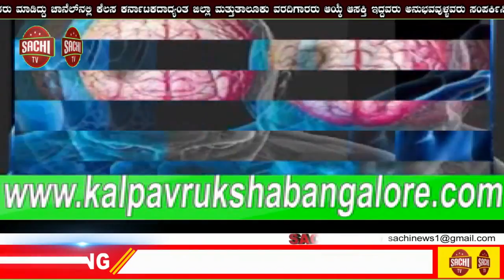ಇಂದಿನ ಐಕಾನ್ - ಅಸಾಮಾನ್ಯ ಜ್ಞಾನ ಮತ್ತು ಡಿಗ್ರಿಗಳ ಹಸಿವು ಶ್ರೀಕಾಂತ್ ಜೀಚ್ಕಾರ್. sachi tv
ನಾಗಪುರ ಜಿಲ್ಲೆಯ ಕಾತೊಳ್ ಎಂಬ ಊರಿನಲ್ಲಿ ಜನಿಸಿದ ಶ್ರೀಕಾಂತ್ ಅವರ  ಹೆಸರು ಲಿಮ್ಕಾ ದಾಖಲೆಯ ಪುಸ್ತಕದಲ್ಲಿ ಎರಡು ವಿಶೇಷವಾದ ಕಾರಣಕ್ಕೆ ದಾಖಲಾಗಿದೆ. ಭಾರತದಲ್ಲಿ ಅತೀ ಹೆಚ್ಚು ಡಿಗ್ರಿಗಳನ್ನು ಪಡೆದ ವ್ಯಕ್ತಿ ಎನ್ನುವುದು ಅವರ  ಹಿರಿಮೆ. ನನ್ನ ಮಟ್ಟಿಗಂತೂ ಅವರು ಒಂದು ಅದ್ಭುತವೇ  ಸರಿ.
       ಶ್ರೀಕಾಂತ್ ಅವರ ತಂದೆ ಒಬ್ಬ ಶ್ರೀಮಂತ ರೈತರಾಗಿದ್ದರು. ಮಗನಿಗೆ ಬಾಲ್ಯದಿಂದಲೂ ತೀವ್ರವಾದ ಓದುವ ಆಸಕ್ತಿ.  ಅದರಲ್ಲೂ ಜ್ಞಾನ ಮತ್ತು ಡಿಗ್ರೀ ಪಡೆಯುವ ಹಂಬಲ. ಅದರಿಂದಾಗಿ 17 ವರ್ಷಗಳ ಅವಧಿಯಲ್ಲಿ ಬರೋಬ್ಬರಿ 42 ಯುನಿವರ್ಸಿಟಿ ಪರೀಕ್ಷೆಗಳನ್ನು ಅವರು ಬರೆದರು. ಕೆಲವೊಮ್ಮೆ ವರ್ಷಕ್ಕೆ ಎರಡು, ಮೂರು ಪರೀಕ್ಷೆ ಬರೆದರು. ಬೇಸಿಗೆಯಲ್ಲಿ ಒಂದು ಪರೀಕ್ಷೆ ಬರೆದರೆ ಚಳಿಗಾಲಕ್ಕೆ ಮತ್ತೊಂದು ಪರೀಕ್ಷೆ ಬರೆಯುತ್ತಿದ್ದರು. ಬರೆದು ಮುಗಿಸಿದ್ದು ಬರೋಬ್ಬರಿ 20 ಪದವಿಗಳನ್ನು! ಅದರಲ್ಲಿ ಹೆಚ್ಚಿನವು ಸ್ನಾತಕೋತ್ತರ
ಪದವಿಗಳು! ಅವೆಲ್ಲವನ್ನೂ ಅವರು ಪ್ರಥಮ ದರ್ಜೆಯಲ್ಲಿ ಉತ್ತೀರ್ಣರಾದರು. ಅವರಿಗೆ ಹತ್ತಾರು ಚಿನ್ನದ ಪದಕಗಳು ದೊರೆತವು!
       ಶ್ರೀಕಾಂತ್ ಮೊದಲು ಪಡೆದದ್ದು ಎಂಬಿಬಿಸ್ ಡಿಗ್ರಿ. ಅದರ ಬೆನ್ನಿಗೆ MD  ಸ್ನಾತಕೋತ್ತರ ಪದವಿಯನ್ನು ಮುಗಿಸಿದರು. ಹಾಗಂತ ಅವರು ವೈದ್ಯರಾಗಿ ಪ್ರಾಕ್ಟಿಸ್ ಮಾಡಲೇ ಇಲ್ಲ! ಮರುವರ್ಷ ಕಾನೂನು ಪದವಿ ಪರೀಕ್ಷೆ ಬರೆದರು. ನಂತರ ಇಂಟರ್ ನ್ಯಾಷನಲ್ ಕಾನೂನು ಸ್ನಾತಕೋತ್ತರ ಪದವಿ ( LLM) ಪಡೆದರು.ಅದರ ಬೆನ್ನಿಗೆ ಪತ್ರಿಕೋದ್ಯಮದಲ್ಲಿ ಪದವಿ ಪಡೆದರು. ಸಂಸ್ಕೃತ ಭಾಷೆಯಲ್ಲಿ D.Litt ಪಡೆದು ಡಾಕ್ಟರ್ ಆದರು!
           ವರ್ಷಕ್ಕೆ ಎರಡೆರಡು ಸ್ನಾತಕೊತ್ತರ ಪದವಿಗಳಂತೆ ಹತ್ತು ಪದವಿಗಳನ್ನು ಪೂರ್ತಿ ಮಾಡಿದರು. MA ( ಪಬ್ಲಿಕ್ ಅಡ್ಮಿನಿಸ್ಟ್ರೇಷನ್), MA ( Sociology), MA ( Economics), MA ( ಸಂಸ್ಕೃತ), MA ( ಇತಿಹಾಸ), MA ( English literature), MA ( Philosophy), MA ( Political science), MA ( Ancient Indian History), MA ( Psychology)... ಹೀಗೆ ಹತ್ತು ಸ್ನಾತಕೋತ್ತರ  ಪದವಿಗಳನ್ನು ಪ್ರಥಮ ಶ್ರೇಣಿಯಲ್ಲಿ ಪಾಸಾದರು. ಅದರ  ಜೊತೆ ಜೊತೆಗೆ ಮಾಸ್ಟರ್ಸ್ ಇನ್ ಬಿಸಿನೆಸ್  ಅಡ್ಮಿನಿಸ್ಟ್ರೇಷನ್ ( MBA) ಮತ್ತು ಡಿಪ್ಲೊಮಾ ಇನ್ ಬಿಸಿನೆಸ್ ಮೇನೆಜ್ಮೆಂಟ್ ( ಡಿಬಿಎಂ) ಪದವಿ ಕೂಡ ಮುಗಿಸಿದರು!
       ಅಷ್ಟಕ್ಕೇ ಮುಗಿಯಿತು ಎಂದು ಭಾವಿಸಬೇಡಿ. ತನ್ನ 24 ನೆಯ ವಯಸ್ಸಿಗೆ ಇಂಡಿಯನ್ ಸಿವಿಲ್ ಸರ್ವಿಸ್ ಪರೀಕ್ಷೆಯನ್ನು  ಬರೆದು ಮೊದಲ ಪ್ರಯತ್ನದಲ್ಲಿ ಐಪಿಎಸ್ ಪರೀಕ್ಷೆ ಪಾಸಾದರು!  ತಕ್ಷಣ ರಾಜೀನಾಮೆ ಕೊಟ್ಟು ಒಂದೇ ವರ್ಷದಲ್ಲಿ ಐಎಎಸ್ ಪರೀಕ್ಷೆ ಬರೆದು ಪಾಸಾದರು!  ನಾಲ್ಕು ತಿಂಗಳ ನಂತರ  ಐಎಎಸ್ ಪದವಿಗೂ ರಾಜೀನಾಮೆ ಕೊಟ್ಟರು! ಕಾರಣ ಮಹಾರಾಷ್ಟ್ರದಲ್ಲಿ ವಿಧಾನಸಭಾ ಚುನಾವಣೆ ಘೋಷಣೆ ಆಗಿತ್ತು. ಅವರು  ರಾಷ್ಟ್ರೀಯ ಕಾಂಗ್ರೆಸ್  ಪಕ್ಷದಿಂದ ಟಿಕೆಟ್ ಪಡೆದು  ಚುನಾವಣೆಗೆ ಸ್ಪರ್ಧೆ ಮಾಡಿ ಗೆದ್ದರು! ಆಗ ಅವರಿಗೆ ಕೇವಲ 26 ವರ್ಷ ಆಗಿತ್ತು! ಇಡೀ ಭಾರತದಲ್ಲಿ ಅವರು ಅತ್ಯಂತ ಕಿರಿಯ ವಯಸ್ಸಿನ ಶಾಸಕ ಆಗಿ ಎರಡನೇ ಬಾರಿ ಲಿಮ್ಕಾ ದಾಖಲೆ ಪುಸ್ತಕದಲ್ಲಿ ಸ್ಥಾನ ಪಡೆದರು! ಮೊದಲ ಬಾರಿ ಗೆದ್ದಾಗಲೇ ಮಹಾರಾಷ್ಟ್ರ ಸರಕಾರದಲ್ಲಿ ಮಂತ್ರಿಯಾಗಿ 14 ಖಾತೆಗಳನ್ನು ಯಶಸ್ವಿಯಾಗಿ ನಿರ್ವಹಣೆ ಮಾಡಿದರು! ಮುಂದೆ ಆರು ವರ್ಷ ಮಹಾರಾಷ್ಟ್ರದ ಎಂಎಲ್ಸಿ ಆದರು. ಮುಂದೆ ಆರು ವರ್ಷ ಮಹಾರಾಷ್ಟ್ರದಿಂದ  ರಾಜ್ಯಸಭೆಗೆ ಆಯ್ಕೆ ಆದರು.
        ಅವರ ಮನೆಯಲ್ಲಿ 52,000 ಪುಸ್ತಕಗಳ ಖಾಸಗಿ ಲೈಬ್ರರಿ ಮಾಡಿದ್ದರು. ಅದರ ಜೊತೆಗೆ ಅವರು ವೃತ್ತಿಪರ ಫೋಟೋಗ್ರಾಫರ್ ಆಗಿದ್ದರು. ಪೈಂಟಿಂಗ್ ಮಾಡುತ್ತಿದ್ದರು. ರಂಗ ನಟರೂ ಆಗಿದ್ದರು.
        ಇಷ್ಟೆಲ್ಲ ಸಾಧನೆಗಳನ್ನು ಮಾಡಿದ ಶ್ರೀಕಾಂತ್ ಜಿಚ್ಕಾರ್ ತಮ್ಮ 50ನೆಯ ವಯಸ್ಸಿಗೆ ನಾಗಪುರದಲ್ಲಿ ನಡೆದ ರಸ್ತೆ ಅಪಘಾತದಲ್ಲಿ ನಿಧನರಾದರು.
🙏ಅಷ್ಟೊಂದು ಡಿಗ್ರೀ ಪಡೆದು ಏನು ಲಾಭ ಎಂದು ನೀವು ಕೇಳಬಹುದು. ಆದರೆ ಶ್ರೀಕಾಂತ್ ಹೇಳುವ ಹಾಗೆ ಅವರಿಗೆ ಡಿಗ್ರೀ ಪಡೆಯುವ ಹಂಬಲಕ್ಕಿಂತ ಜ್ಞಾನವನ್ನು ಪಡೆಯುವ ಹಂಬಲ ತೀವ್ರವಾಗಿತ್ತು! ಇಂದು ( ಸೆಪ್ಟೆಂಬರ್ 14) ಅವರ ಹುಟ್ಟಿದ ಹಬ್ಬ. ಅವರಿಗೊಂದು ಸೆಲ್ಯೂಟ್ ಹೇಳೋಣ ಅಲ್ಲವೇ?
☑ ಬರಹ - ರಾಜೇಂದ್ರ ಭಟ್ ಕೆ.